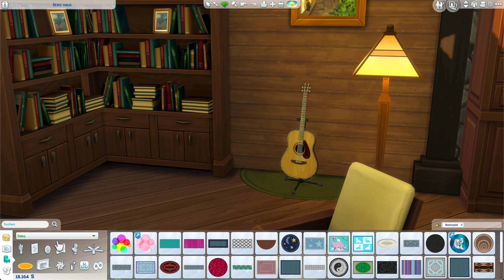Die Sims 4 Berg Haus bauen ohne Packs | Berg Haus Let's Build #6: Einrichten (deutsch)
Die Sims 4 Base Berg Haus bauen & einrichten, nur mit Objekten aus dem Basisspiel, ohne Packs.

* Amazon Produkthinweis: Wenn du über meinen Link Packs bestellst, erhalte ich einen Anteil am Netto-Umsatz ohne dass du mehr bezahlen musst und unterstützt mich somit.

Die Sims 4 Base Block Haus:
ℹ️ Die Sims 4 Packs: nur Die Sims 4 Basegame - ohne Packs
ℹ️ Grundstücksgröße: 50x50
ℹ️ Grundstückstyp: Wohngrundstück
ℹ️ Welt: Willow Greek (Die Sims 4 Basisspiel Welt)

In dieser Die Sims 4 Hausbau Folge gestalte ich den Grundriss des Basegame Hauses und erschafft mit dem Geländetool einen Berg und richte es mit Objekten nur aus dem Basegame ein.

🛍 Überzeugt? TINY HOUSES Pack bestellen

⭐️ DOWNLOAD: Dieses Haus und Grundstück findest du in der Die Sims 4 Galerie mit der Suche nach der EA ID: Daniel_SimFansDE unter dem Namen "Berg Haus" als Download, sobald es fertig gebaut ist. Viel Spaß damit!